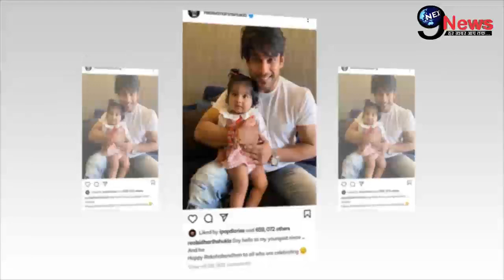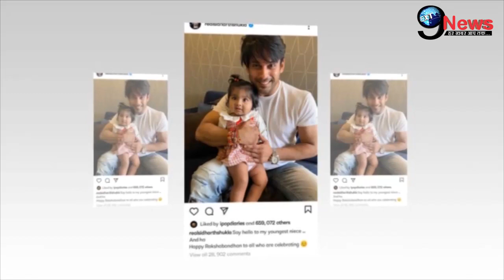निधन के तुरंत बाद नन्हीं बच्ची के साथ सिद्धार्थ की प्यारभरी तस्वीर आई सामने,देखकर रो पड़ेंगें आप...!!